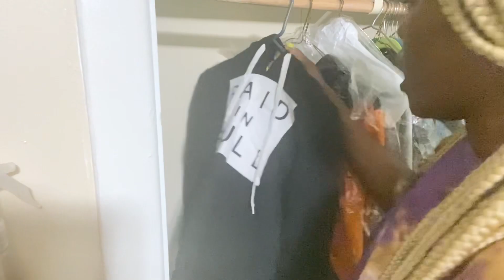AllyiahsFace said it the Best. Vlogmas Day 9.